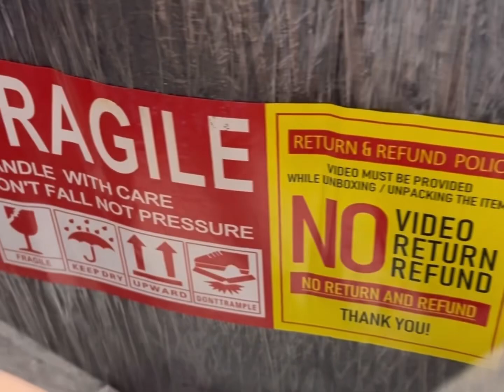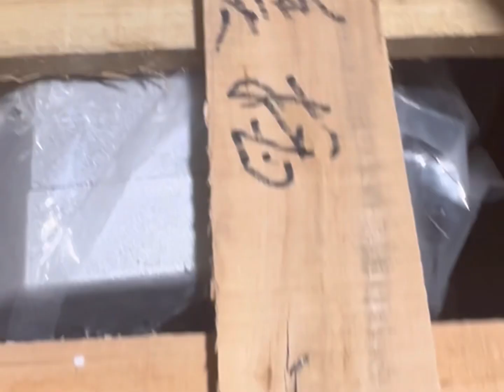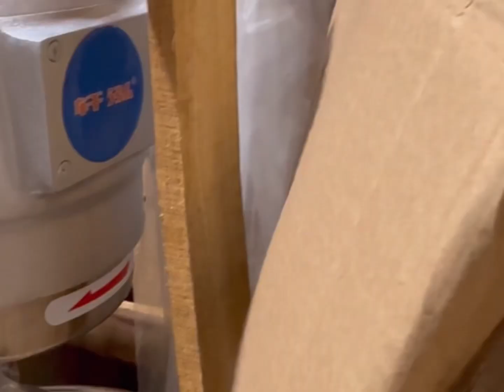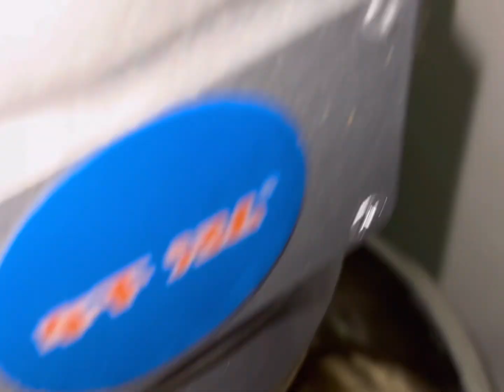Human size (Pinaka MALAKING Stand Mixer)